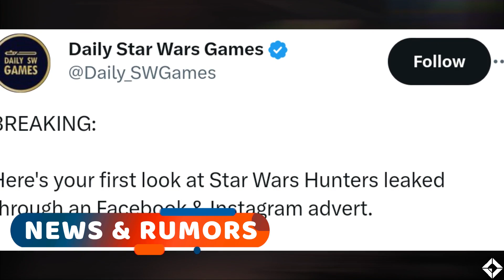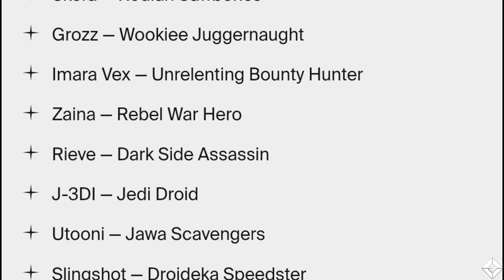STAR WARS: HUNTERS - Release Date & Leaks | All Exclusive News & Rumors (Latest Update)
Here we have gathered every news and info. about Zynga's highly anticipated "STAR WARS: HUNTERS", including of it's Release Date with all Latest News & Rumors surrounding it. Make sure to check back as we'll be updating our channel as soon as more information get revealed from DEVS.

TIMESTAMPS ⏱️
00:00 - Intro
01:22 - Release Date & Platforms
02:22 - Breaking Down The TRAILER
02:52 - About The Game
03:24 - News & Rumors
05:07 - Beta
05:28 - Gameplay
06:17 - In-Game Characters
06:43 - Game Settings

Checkout our other CONTENTS:/